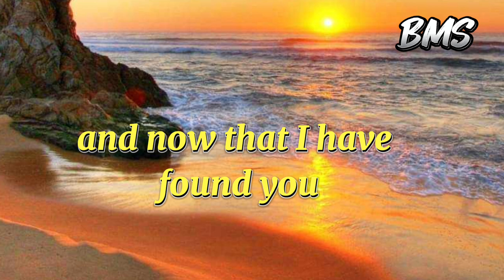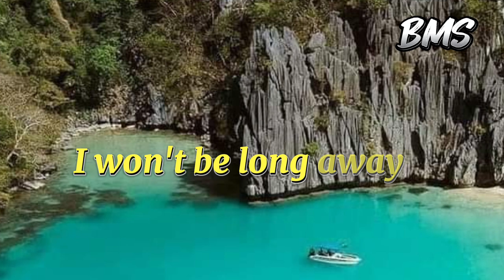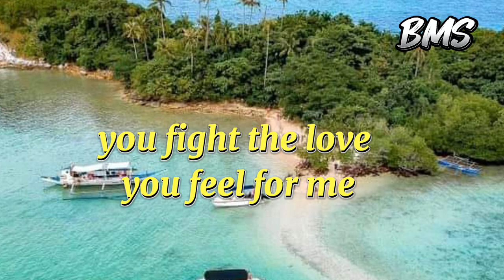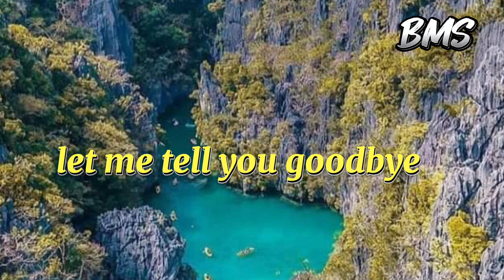Goodbye Girl [with HD Lyrics Video] by David Gates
Song by: David Gates
Powered by BMS Digitech

For Any concerns about the video and/or content Please let me know or you can directly email BMS-Best Music and Sound at